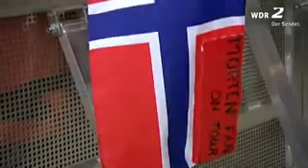Morten Harket - Lightning | Dorsten 30.06.2012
Morten Harket singing 'Lightning' at WDR2 summer festival in Dorsten 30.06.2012
Live stream from WDR2.